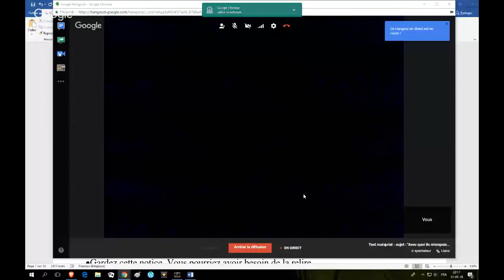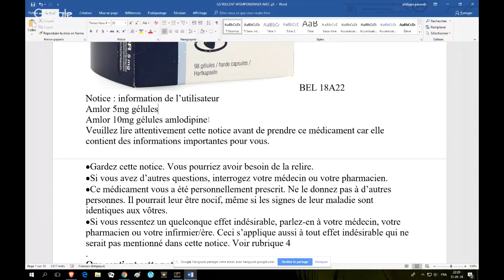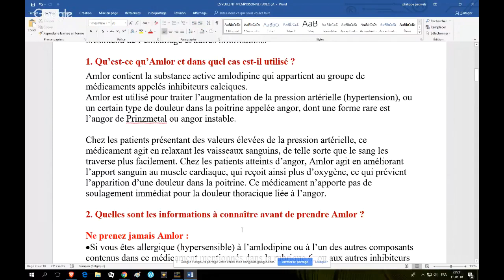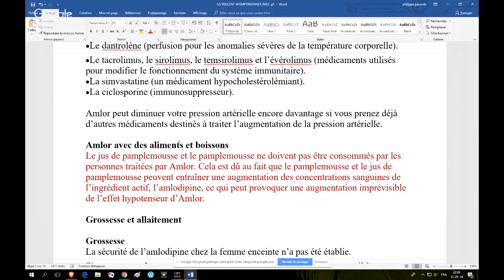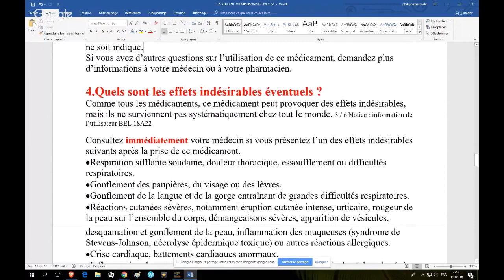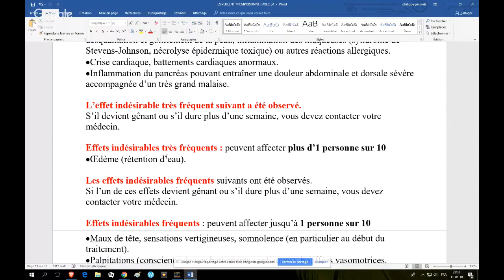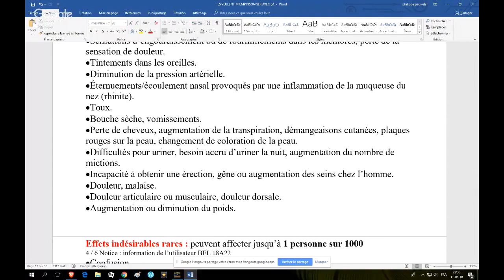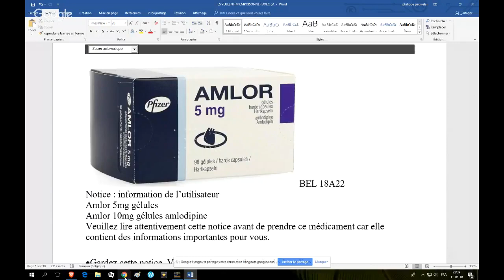"Avec quoi ils m'empoisonnent pour mon bien !!!" ; ) Bubbles en mode lecture : )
Afin d'apporter certains réglages concernant le "beau micro" que je me suis offert il y a peu, je vous offre ici (avec tchat fermé et caméra coupée) la lecture "commentée" de la notice accompagnant le MERDicament qui est supposé me sauver la vie!!!
(Désolé si je leur fais de la pub !!!  ;-)  )

Accrochez-vous ;-)

Merci de laisser (ou pas) un avis et/ou autre commentaire  ;-)

Bonne écoute : )